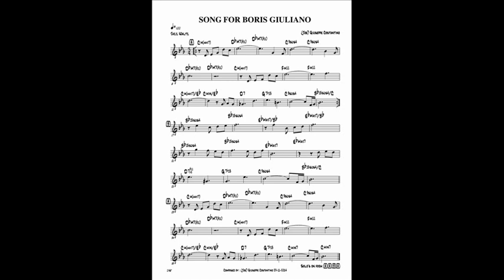SONG FOR BORIS GIULIANO